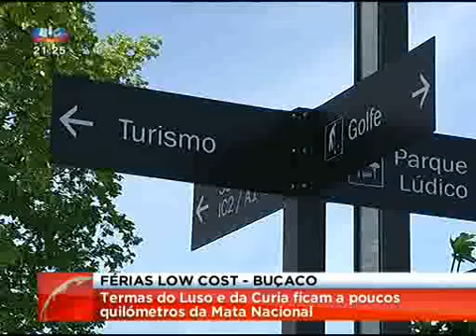SIC 07 06 2013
Mata Nacional do Buçaco como ponto de partida para conhecer a Região Centro de Portugal. Destaque para as Casas do Bussaco.